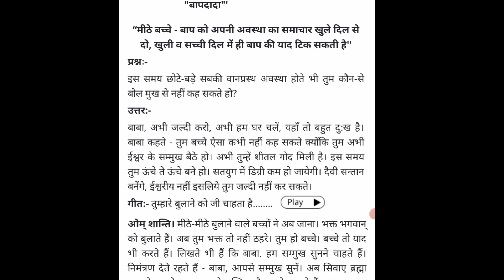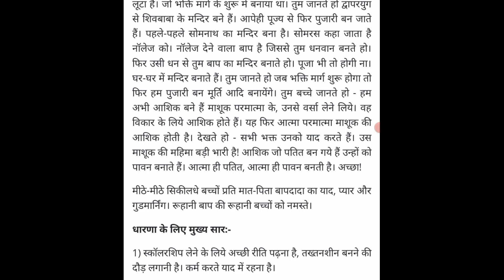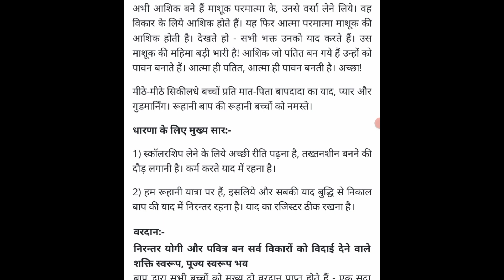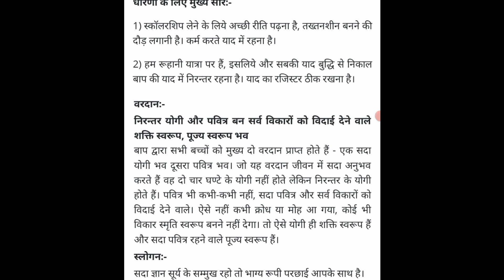aaj ki murli || 15-7-2023 || आज की मुरली